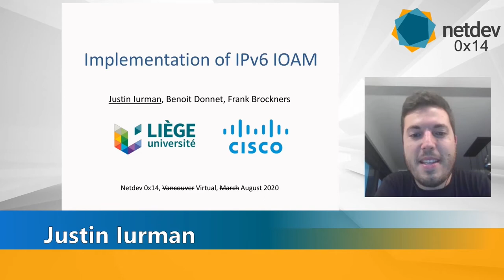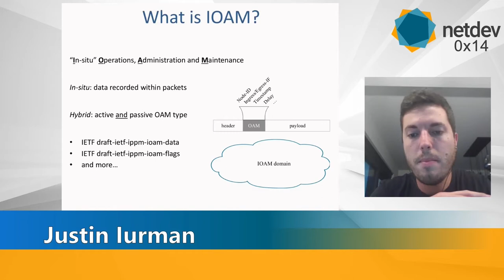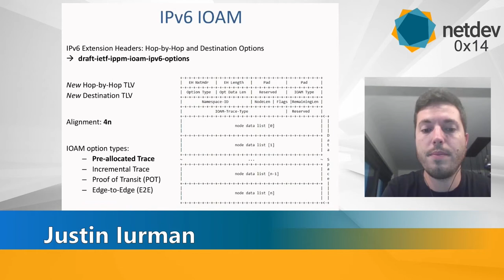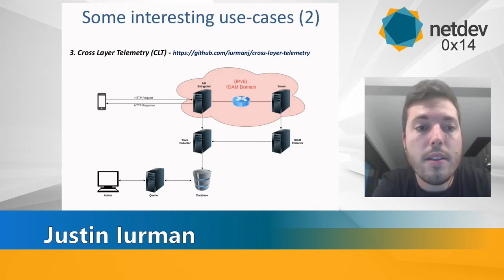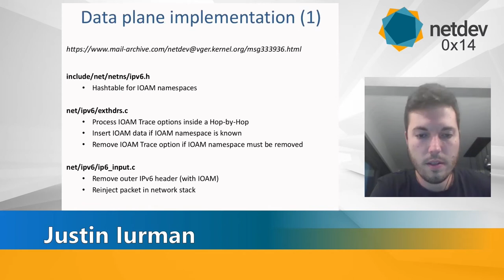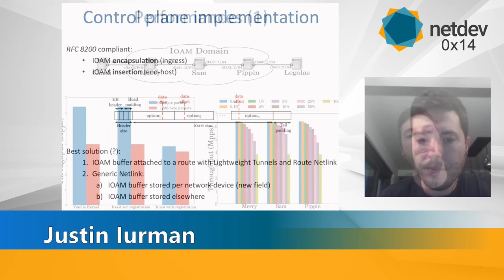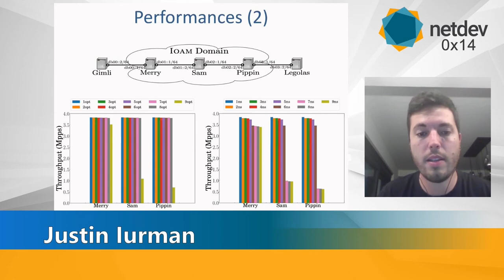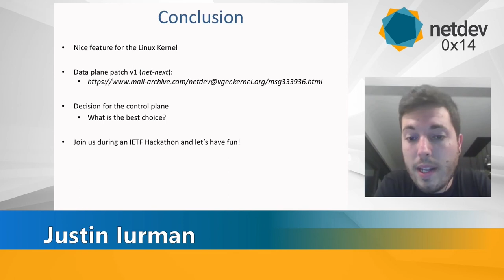Netdev 0x14 - Implementation of IPv6 IOAM in Linux Kernel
Speakers: Justin Iurman, Benoit Donnet, Frank Brockners

Operations, Administration, and Maintenance (OAM)
refers to a set of techniques and mechanisms for performing
fault detection, isolation and performance measurements.
Classical approaches such are traceroute, ping, etc can now be
improved by collecting more granular and precise per-packet telemetry.
The IETF is currently in the process of standardizing In-situ OAM (IOAM)
to allow collecting operational information along a path.

In this talk Justin Iurman discusses an implementation of IOAM
for the Linux kernel with IPv6 as the encapsulation protocol.
They will discuss the details of their approach and demonstrate
evaluation results.